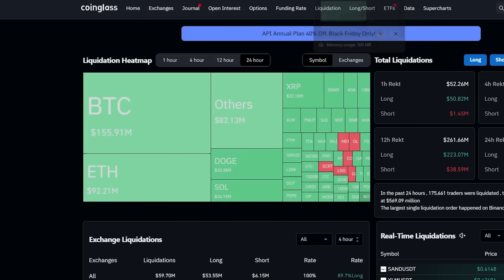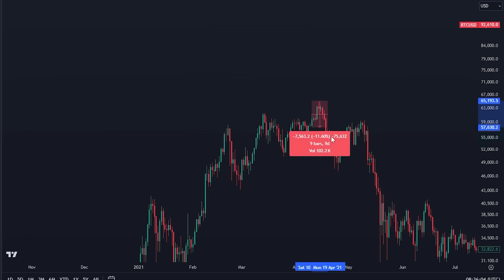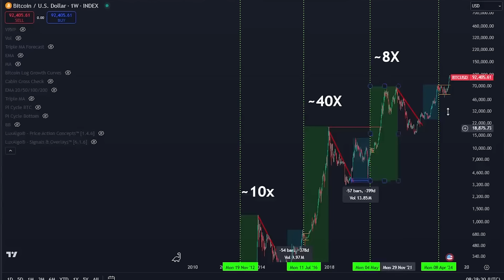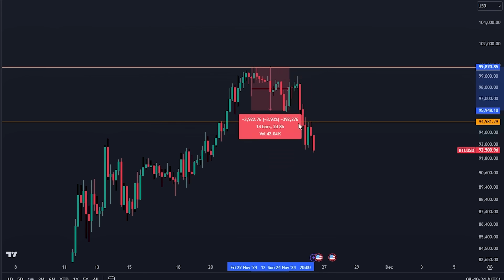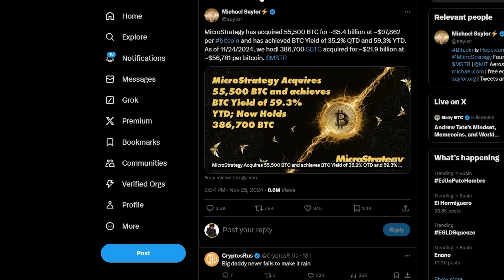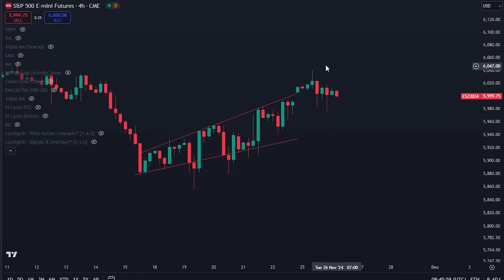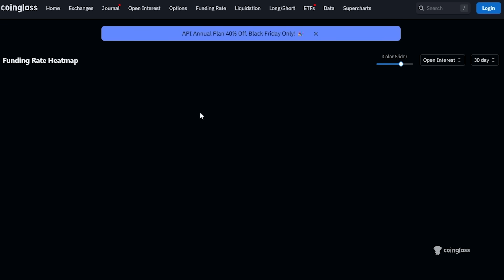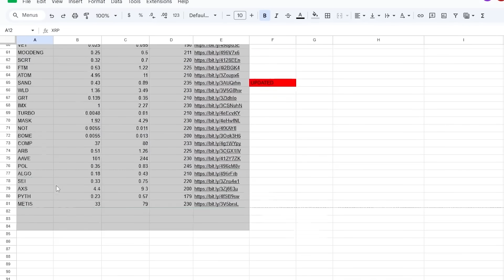ICH HABE HERAUSGEFUNDEN WER TATSÄCHLICH BITCOIN VERKAUFT!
ARBEITET VOLLZEIT MIT MIR AM KRYPTOMARKT:
(Bewerbung bitte auf English)

KOPIERT MEINE TRADING STRATEGIEN:
Tutorial:

1. Meldet euch bei Pionex an & sichert euch riesen Boni
2.

SICHERT EUCH BONI AUF MEINEN LIEBLINGS EXCHANGES

👇 $100,000+ DOLLAR IN BONI👇
💰 Tradet mit Bybit ($30,300 BONUS 💰)
💰 Tradet mit Phemex ($30,000 BONUS ❌FREUNDLICH❌ )
💰 Tradet mit OKX ($30,000 BONUS 💰)
💰 Tradet mit Pionex (Easy $300 BONUS💰)
💰 Tradet mit TapBit (Easy $150 + ❌ KEIN KYC ❌ US & UK FREUNDLICH💰)
💰 Tradet mit BITGET ($40,000 BONUS💰)

💼Marketinganfragen:
-Telegramm: @Zeil_SSMarketing

Timestamps:
00:00 - Wer stößt Bitcoin ab?
00:34 - Bitcoin & Altcoin Analyse
12:17 - Trading-Strategien Update
15:35 - Weitere Krypto- News

⛓ 🔗 Nützliche Links 🔗 ⛓